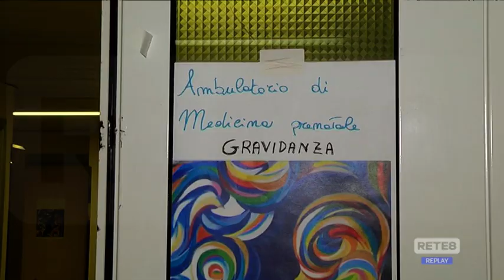Chieti - Ospedale: presto la Pet tac fissa